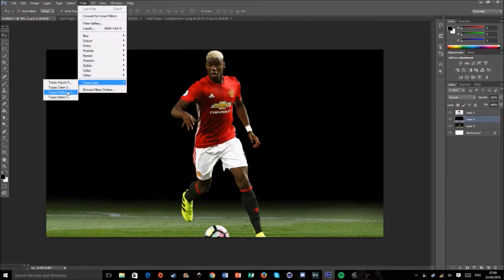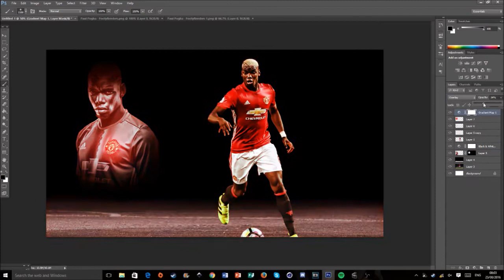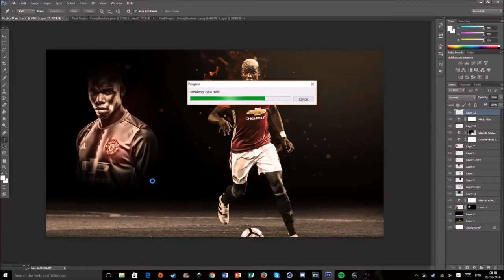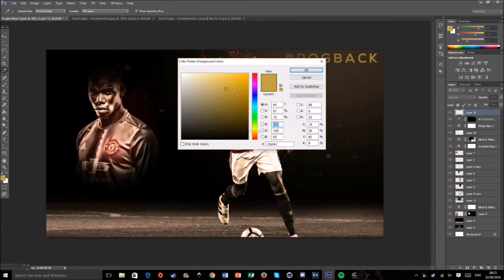PAUL POGBA TO UNITED || Photoshop Speed Art #17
Pogba Speed Art